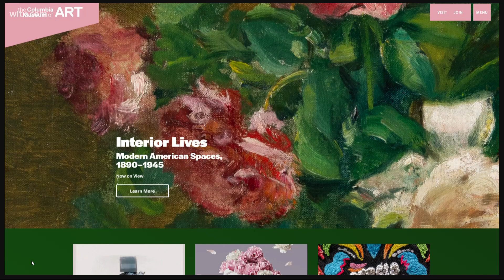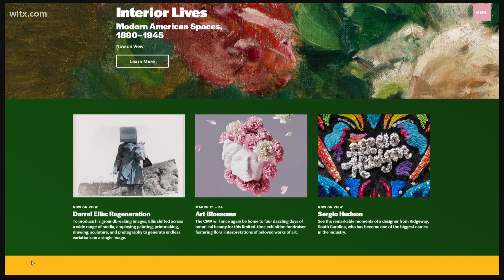Columbia Museum of Art to host its annual ball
The Columbia Museum of Art is hosting its annual ball on March 2nd.  This year's theme: "Neon Dreams - A Pop Art Affair."